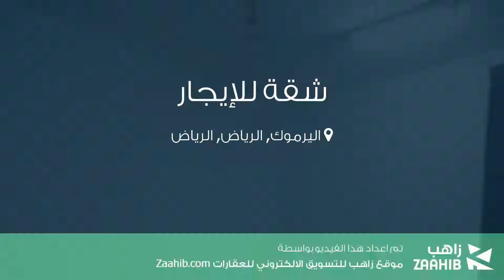شقة للإيجار في شارع المسراب, حي اليرموك, مدينة الرياض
تفاصيل العرض:-

رقم: 3466067

ميزات:-

3 الغرف, 2 غرف أخرى, 2 عدد دورات المياه, 2 رقم الدور, 2013 سنة البناء, سكني, تجاري, صالة